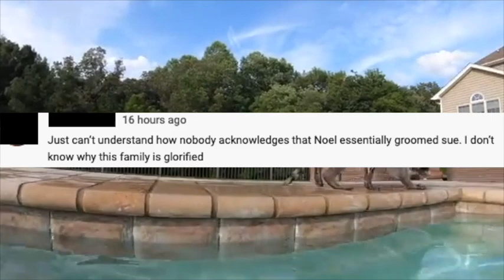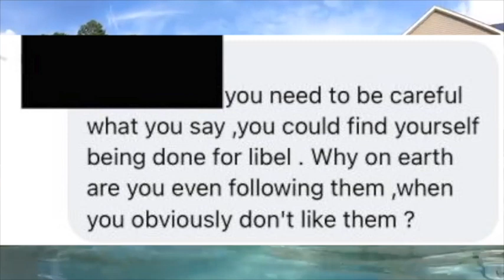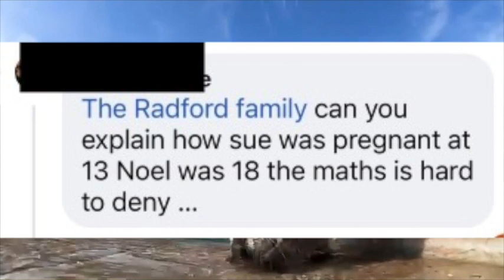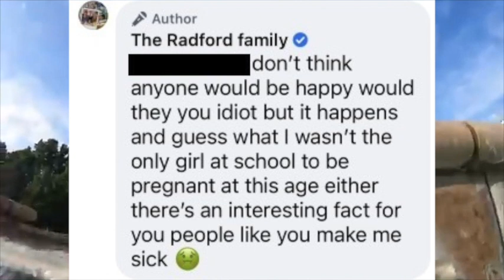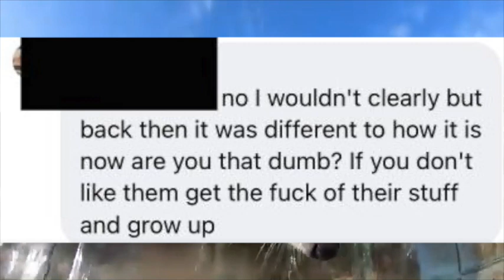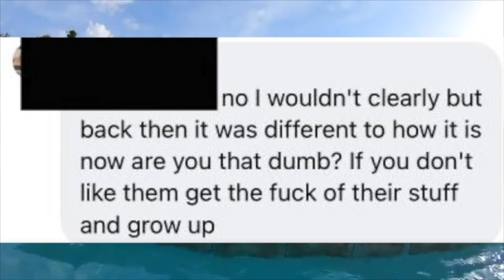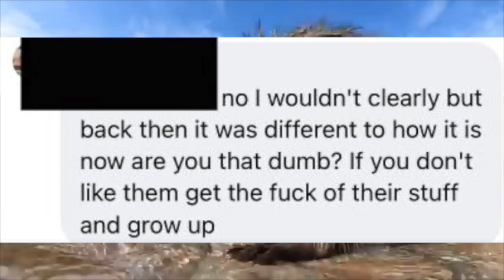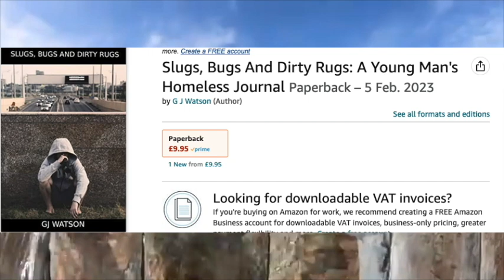Sue RADFORD'S Incredible Response To Noel's PREDATORY Behaviour!!!